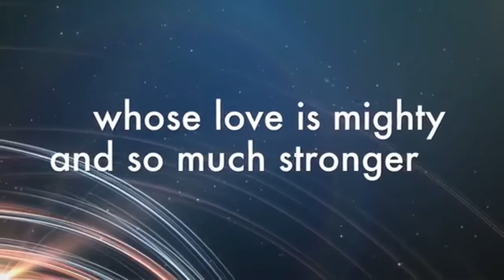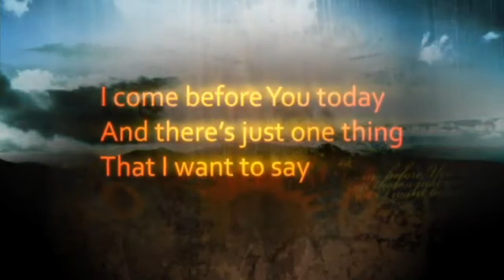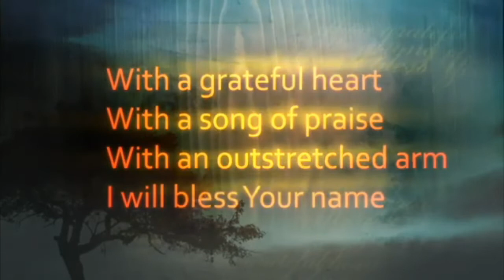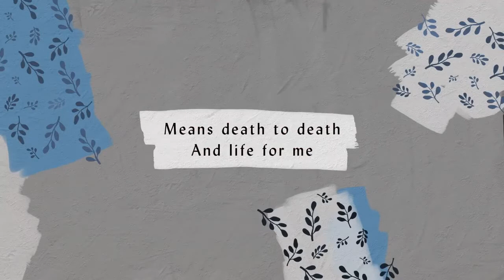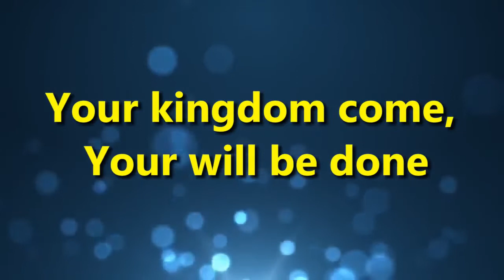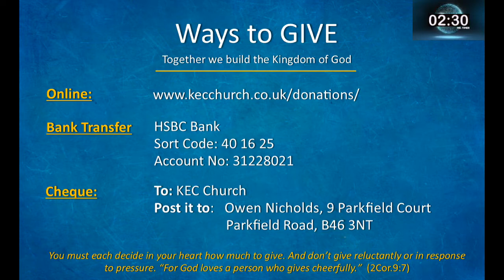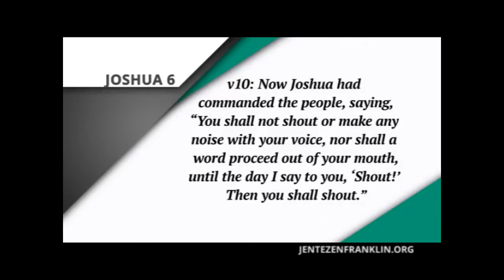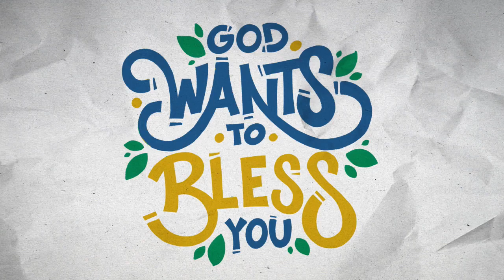Online streaming Service 19th April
The Circle Maker - the challenge of a prayer